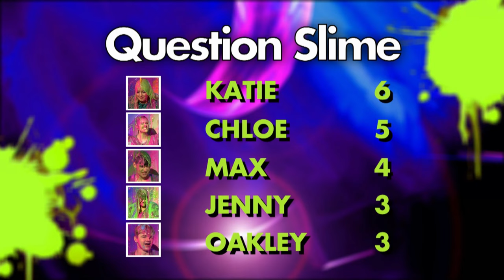Roman Kemp gets gunged on Saturday Mash Up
Capital FM DJ Roman Kemp is voted by the public to play Question Slime on Saturday Mash Up